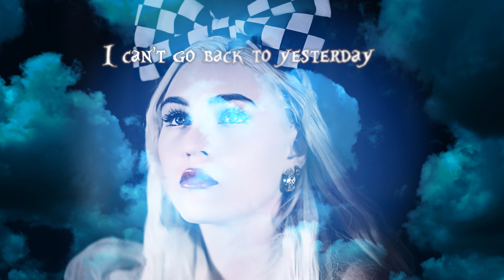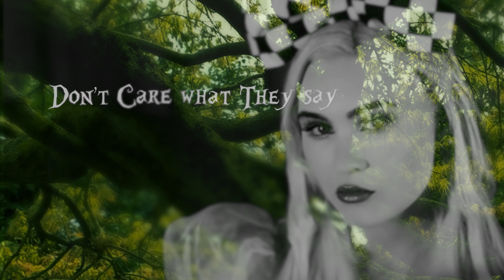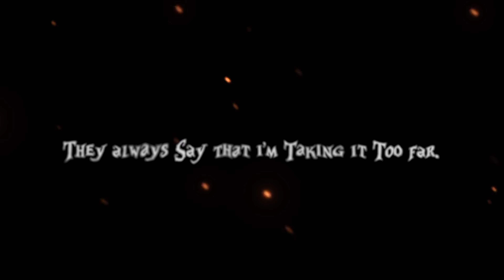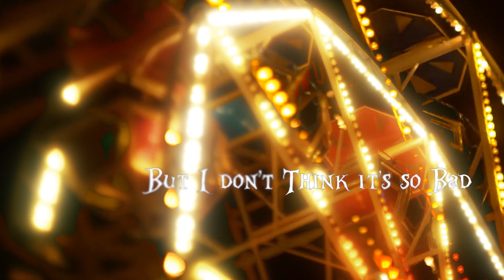Aro Rose - Tarrant (Official Lyric Video)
Edited by: William Murray